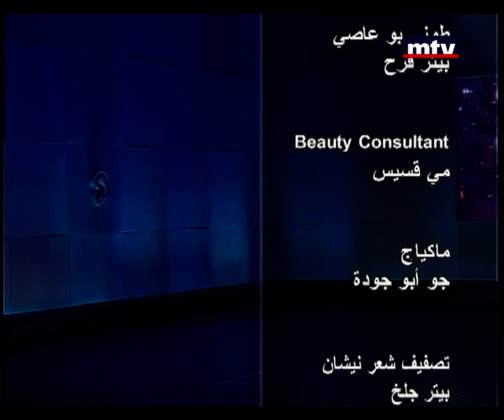Wala Tehlam - Episode 5 - Georges Kordahi - 05/07/2014